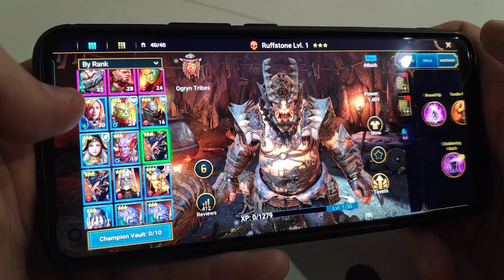NOWY DINOZAUR W GRZE! CERATOZAUR w THE ISLE EVRIMA + SPOTKANIE z STARĄ ZNAJOMĄ!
Zainstaluj RAID za darmo ✅ na urządzeniach mobilnych i PC i otrzymaj specjalny pakiet startowy 💥 Dostępny tylko przez najbliższe 30 dni 💥

Witajcie w The Isle, czyli najbardziej hardkorowej grze o dinozaurach. Dzisiaj porozmawiamy o nowym dinozaurze który wkrótce zostanie dodany czyli CERATOZAURZE